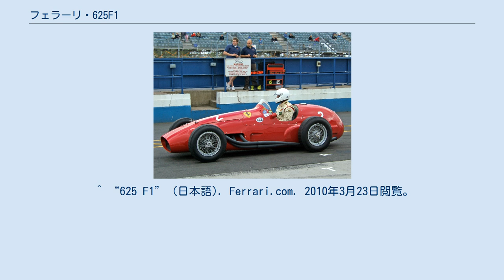フェラーリ・625F1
フェラーリ 625F1 (Ferrari 625F1) は、スクーデリア・フェラーリが1954年から1955年にかけてF1世界選手権で使用したフォーミュラ1カーである。
車名の625はエンジン1気筒あたりのシリンダー容積625cc（625×4気筒=2,500cc）を表す。
 フェラーリは1951年に直列4気筒2.5Lエンジンを完成させ、これの2L縮小型を500F2に搭載して1952年と1953年のF1世界選手権で圧勝した。
1954年の2.5Lエンジン規定導入にあたり、先ずは直列2気筒エンジンの開発に挑戦したが物にできず、成功した4気筒路線の継続を選択した。
625F1は2.5Lエンジンを500F2の流用シャーシに搭載したモデルで、1953年の非選手権レースから登場した。
また、同じエンジンを積んだGTカー、625TFが3台製作された。
 1954年シーズンは625F1と新設計の553F1を併用して戦ったが、マセラティ・250F、メルセデス・ベンツ・W196という優れたライバルの登場で苦戦を余儀なくされた。
1954年、第4戦イギリスGPではW196の初期トラブルに乗じてフロイラン・ゴンザレスが優勝。
1955年のモナコGPは、独走していたスターリング・モスのW196がエンジン故障で止まり、アルベルト・アスカリのランチア D50が海中に飛び込むという波乱の展開で、3位にいたモーリス・トランティニアンが幸運な初勝利を手にした。
しかし、それ以外のグランプリでは優勝できず、625F1から555F1にスイッチしても状況は変わらなかった。
 ^ “625 F1” (日本語). Ferrari.com. 2010年3月23日閲覧。